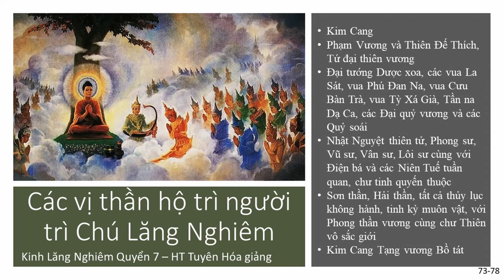Các vị thần hộ trì người trì Chú Lăng Nghiêm | HT Tuyên Hóa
Các vị thần hộ trì người trì Chú Lăng Nghiêm

video cùng nội dung:
Người thích tu tập mà căn tánh chậm lụt thì nên tụng Thần Chú Thủ Lăng Nghiêm | HT Tuyên Hóa giảng
Nếu tập khí xấu ác không thể diệt trừ nên nhất tâm tụng Chú Lăng Nghiêm | HT Tuyên Hóa
Muốn Thân Tân Rời các Ma sự thì phải nhất tâm tụng Chú Lăng Nghiêm | HT Tuyên Hóa
Niệm Chú Lăng Nghiêm thì có thể nhập Lăng Nghiêm Ðại Ðịnh I HT Tuyên Hóa